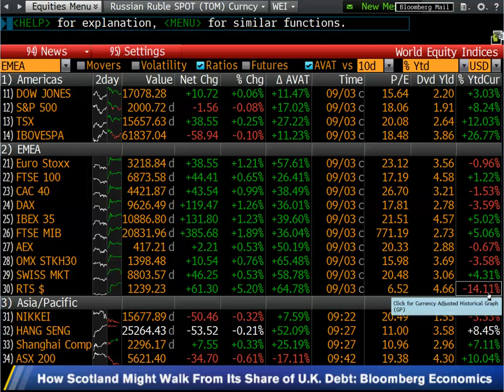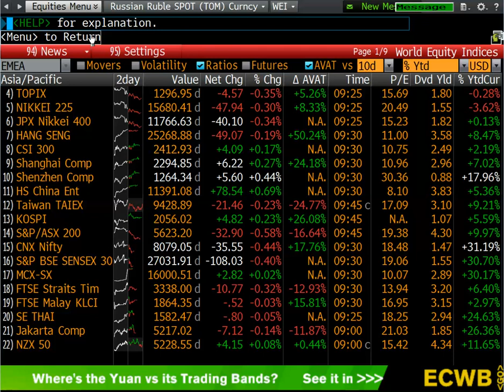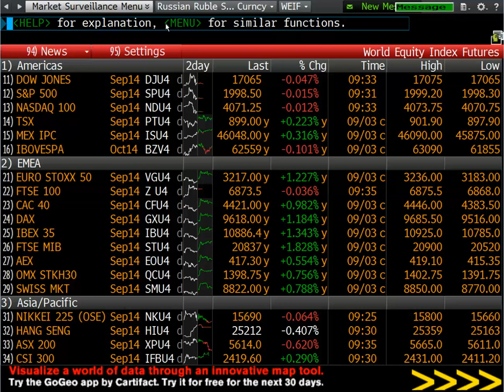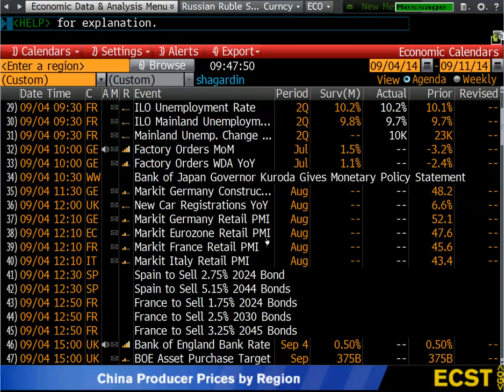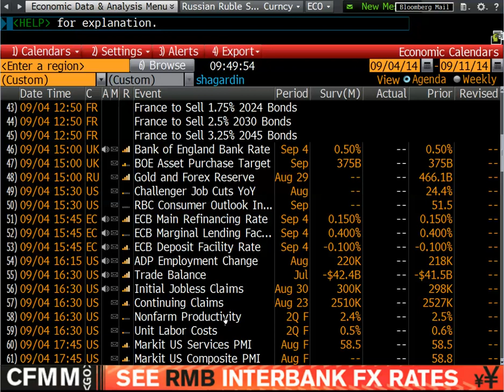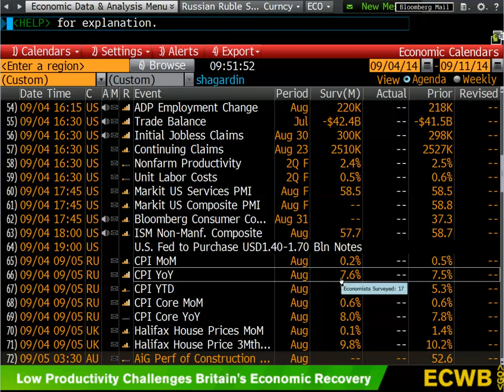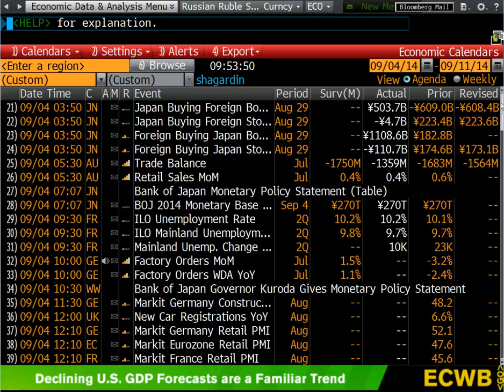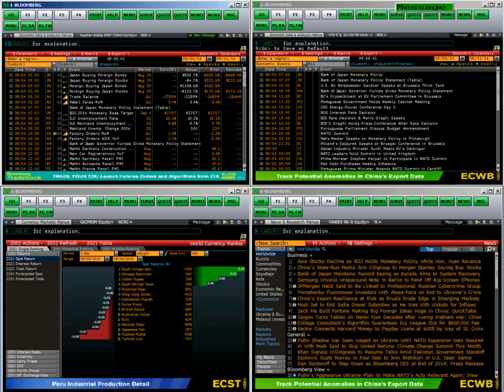04. 09. 2014 Espresso